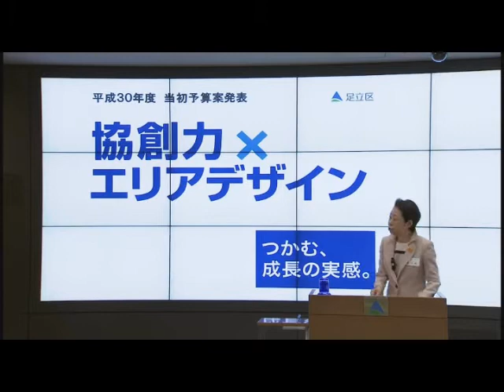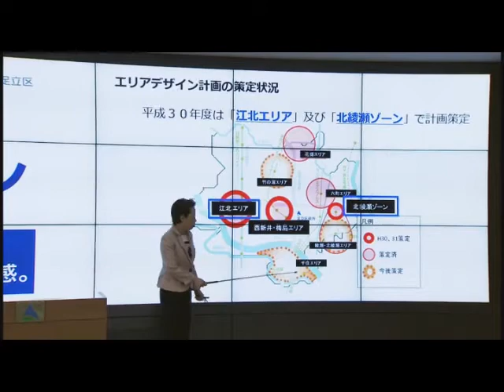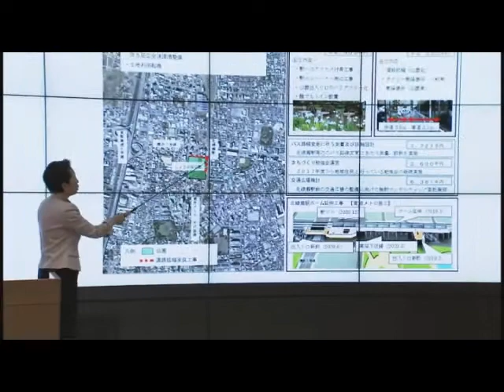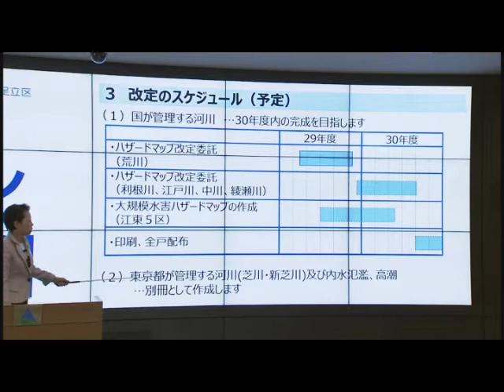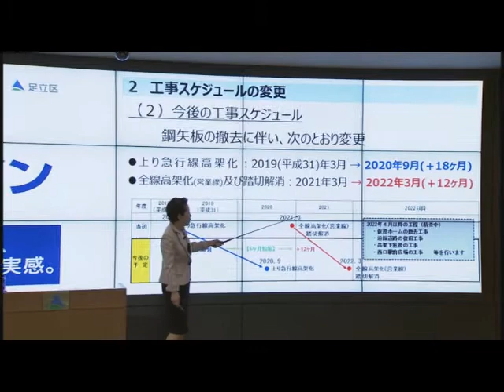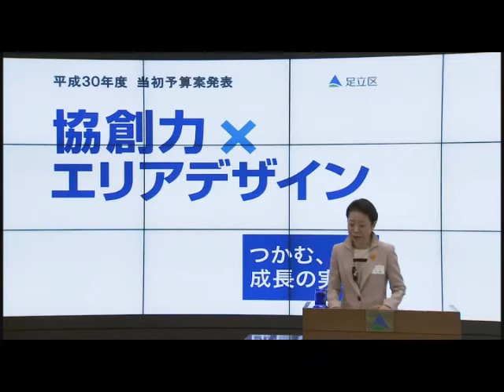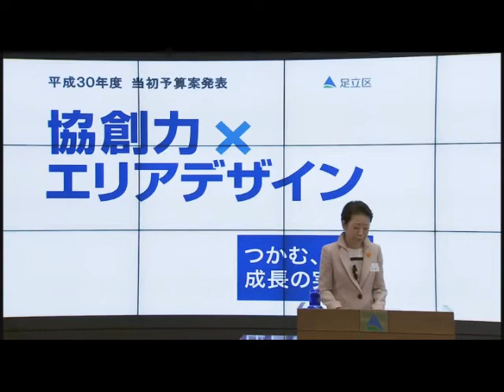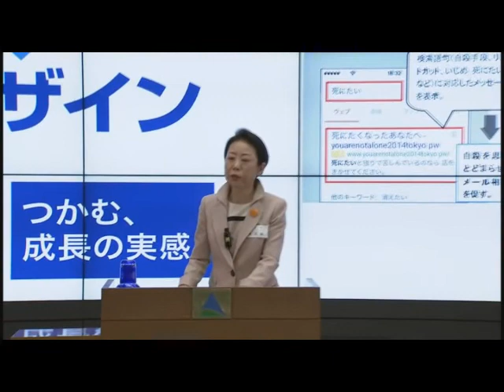30年1月31日 平成30年度当初予算案記者会見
J：ＣＯＭ足立で生中継された映像をご覧いただけます。
（再生時間：約37分）

案件

１　平成３０年度 予算編成方針

２　エリアデザインでまちの魅力を高めていきます！
　　－ 江北エリア、北綾瀬ゾーンで計画策定 －

３　「洪水ハザードマップ」を改定します！
　　－ いざという時に備えて －

４　「インターネット・ゲートキーパー」の導入

５　上り緩行線が仮設ホームに移ります！
　　－ 竹ノ塚駅付近の鉄道高架化 －

関連情報（ＰＤＦ資料等）